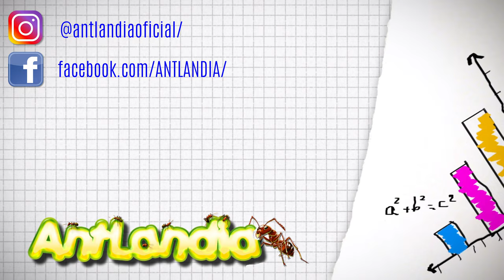Videos cortos #06 - Tunea el nuevo hormiguero 10x10 de Ytong de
En el video corto de hoy veremos cómo podemos modificar el nuevo hormiguero Biorama Ytong 10x10x3cms Vertical ya que de serie viene solo con cuatro cámaras y con una simple modificación podemos hacerlo el doble de espacioso.

Si queréis podéis pedir vuestro hormiguero sin tallar para que así podéis hacerlas a vuestro gusto ya sea como en este video o algo más natural como cavernas, solo tenéis que pedir vuestro hormiguero sin tallar.

Recordar pedirlo sin tallar...

l
l
l
l
l
l
l
l
l